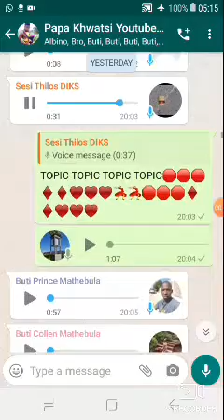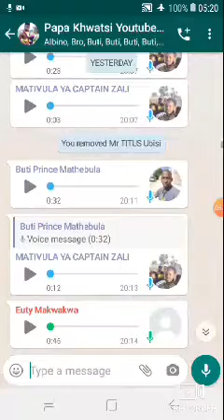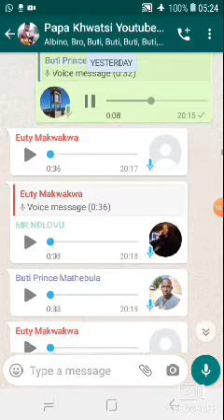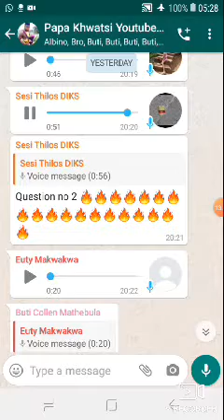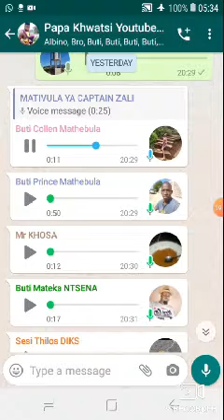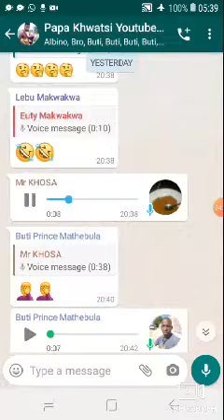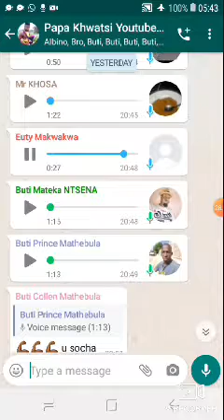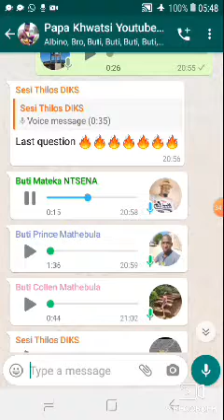XIHUNDLA | SECRET | LETS TALK AHIBULENI- PAPA KHWATSI TALK SHOW